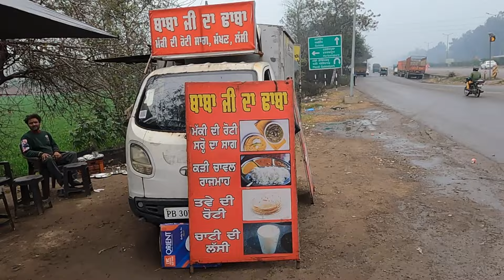Punjab Famous Baba Ka Dhaba | Unlimited Makki Ki Roti Sarson Ka Saag | Street Food India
Sirhind Wale Baba Ji Da Dhaba | Punjabi Village Food | Indian Street Food

Hi Guys. How Are You All Today. Welcome Back To Our Chanel.

In this latest Indian Street Food video, We are back with yet another Street Food. In this Street Food video, we are going to show you the very well known Baba Ji From Baba Ji Da Dhaba.

He is running Baba Ji da dhaba since 7 years and has variety of food items to serve you, whic includes
Makki ki Roti
Sarson ka Saag
Lassi
and variety of pickles
he also has Kadi chawal for you.

Baba Ji is growing famous among all the Dhaba Food lovers of Punjab and even Outside Punjab. He believes in serving for people and thats what makes him and his Baba Ji ka Dhaba unique and different from others.

NAME - Baba Ji Ka Dhaba
TIMINGS - 10am - 4pm
ADRESS - mentioned in the video
PRICES -
Rs 100 per plate including Sarson Ka saag, 3 Makki Ki Rotis with Chutney, Achars and Salad

WE POST A LOT OF CONTENT OF indianstreetfood

Street Food

Can we eat makki Ki roti Da son La saag

Makki Ki roti sarson ka saag calories

Makki ki roti Sarson ka saag is famous in Punjab

Makki Ki roti sarson ka saag benefits

Makki Di Roti

Punjabi Saag

Punjabi Food

Vegetarian Food

Street Food Ludhiana

Street Food Punjab

Sardar Ji sarson Da Saag

Sardar Ji Makki Di Roti

Baba Ji da Dhaba

Baba Ji DA Dhaba Sirhind Punjab

Sarhind wale Baba ji DA Dhaba

Food india

Food Street

Desi Punjabi Food

Famous Food Cart of NRI

Famous Food Cart of Canadian NRI Sikhs

Dhaba Food

Highway Dhaba